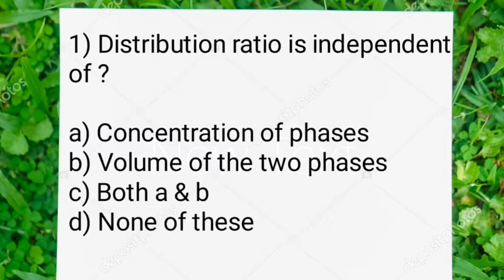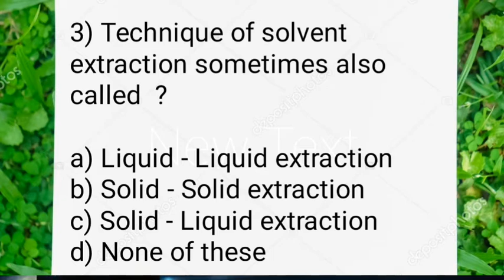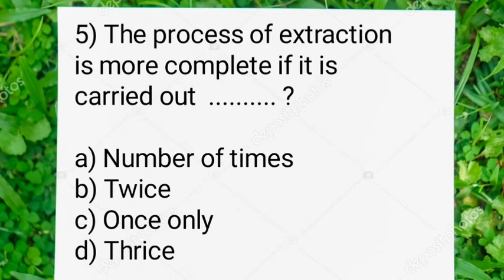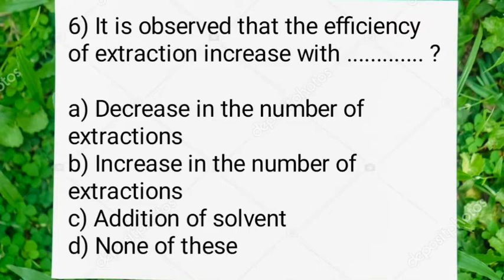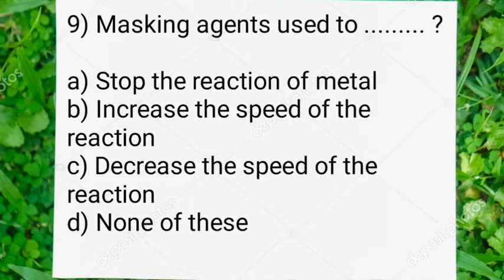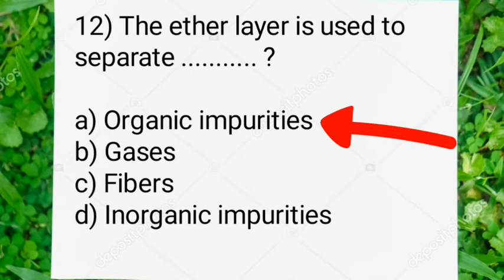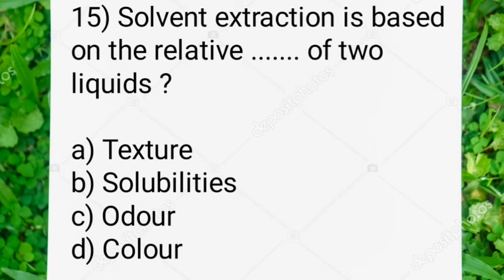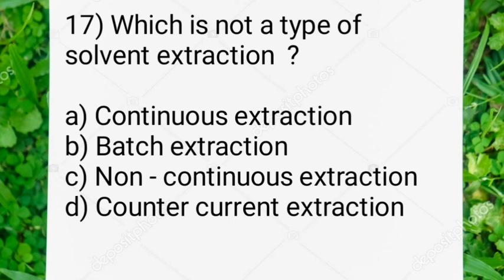Solvent extraction // MCQ / TY. BSc /6th semester //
Solvent extraction MCQ
solvent extraction MCQ